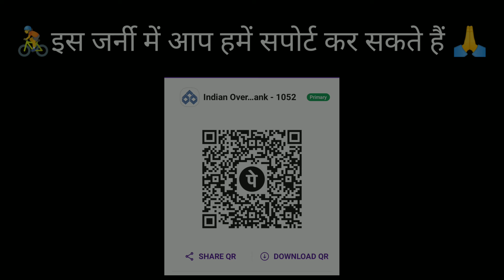पंडित ने ऐसा क्यों बोल दिया डोंगरगढ़ मंदिर में हमें 😡 डोंगरगढ़ बमलेश्वरी माई दर्शन🙏 CYCLE RIDE CG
🙏धन्यवाद 🙏

         🙏❣️ Mera video dekhane ke liye  aap sabhi ko dil se Thanks so much ❣️🙏